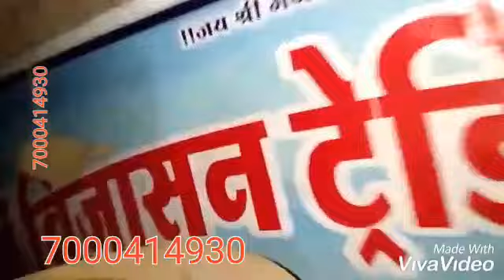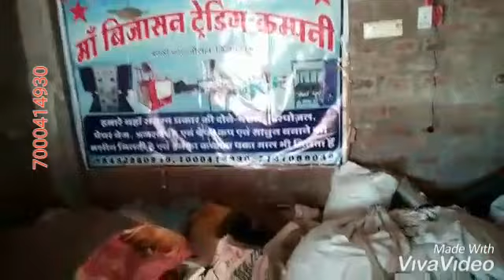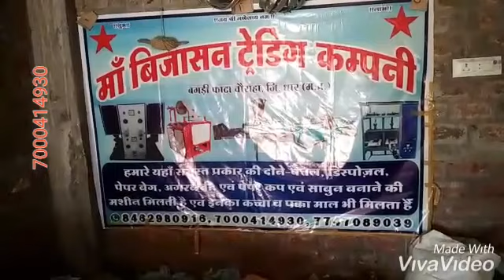PATTAL DONA MACHINE INDORE 7000414930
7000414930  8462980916 MAA BIJASAN TRADING COMPANY BAGDI FATA CHOURAHA NEAR DHAR MADHYA PRADESH 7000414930 SANJAY ALERIYA ALL TYPES DONA PATTAL MAKING MACHINE AVAILABLE HERE ARE MORE INFORMATION CONTACT US SANJAY ALERIYA 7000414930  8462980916 MAA BIJASAN TRADING COMPANY BAGDI FATA CHOURAHA NEAR DHAR MADHYA PRADESH 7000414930 SANJAY ALERIYA.